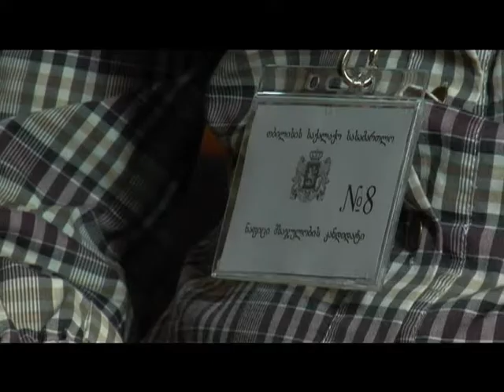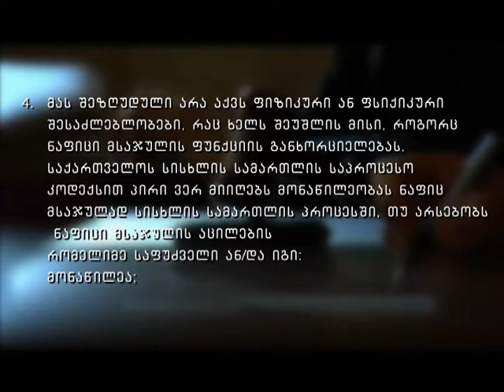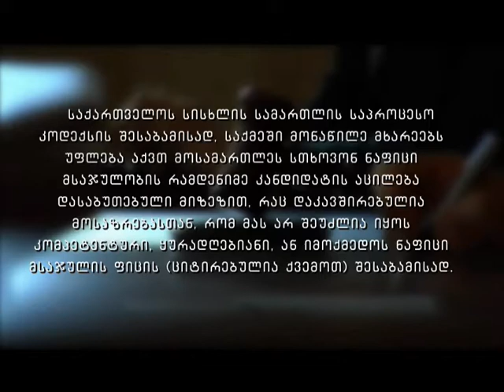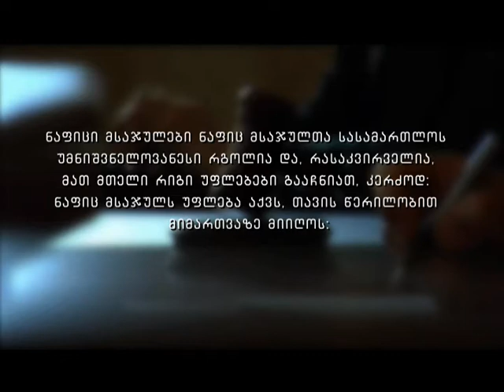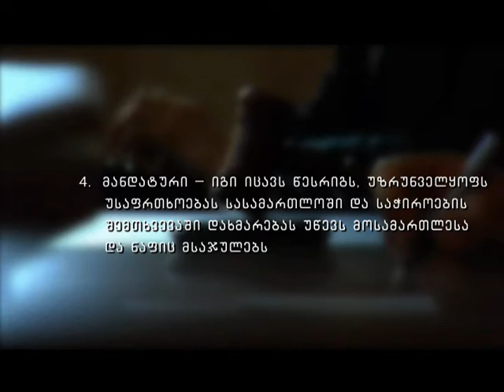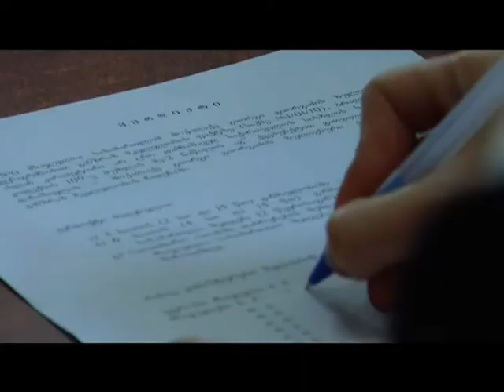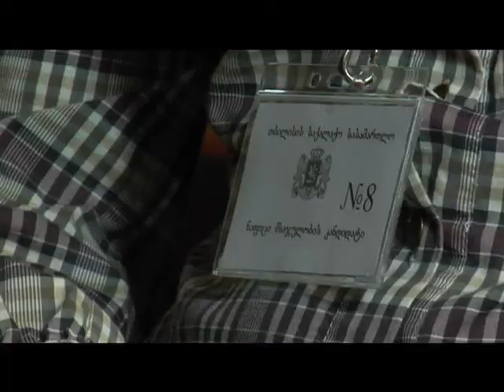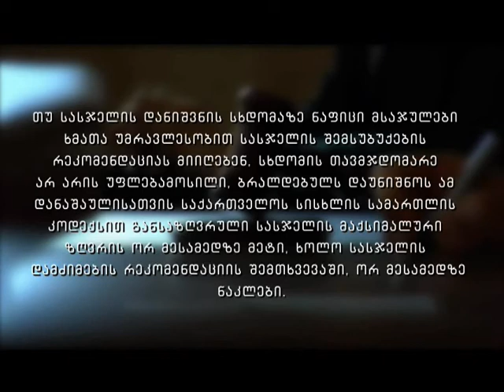ნაფიც მსაჯულთა სასამართლოს პროცედურები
ნაფიც მსაჯულთა სასამართლოს ხანგრძლივი ისტორია აქვს. ეს მსოფლიოში ერთ-ერთი უძველესი ინსტიტუტია. კანონის მიხედვით, საქართველოში 2010 წლის 1 ოქტომბრიდან მკვიდრდება ნაფიც მსაჯულთა სასამართლო მძიმე კატეგორიის  სისხლის სამართლის საქმეებისთვის. ჩვენს ქვეყანაში მანამდე არსებული სისტემისგან განსხვავებით, მკვლელობაში ბრალდებული პირის ბრალეულობა ან უდანაშაულობა, პროფესიონალი მოსამართლის ნაცვლად, ახლა უკვე უნდა დადგინდეს ნაფიცი მსაჯულების მიერ, რომლებიც საზოგადოების ჩვეულებრივი წევრები არიან.